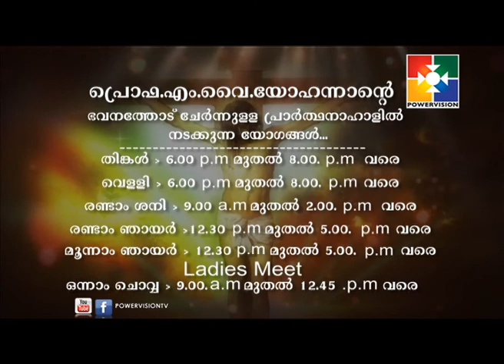Prof M. Y YOHANNAN | AMRUTHADHARA | Epi 170